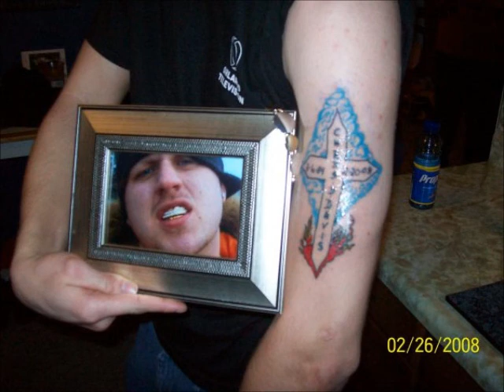In Memory of Christopher Dean 1984-2008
Please watch over us Chris, you are loved and missed by so many. I love you so much and our worlds have been changed forever. Mom